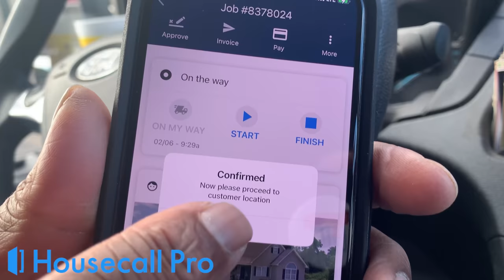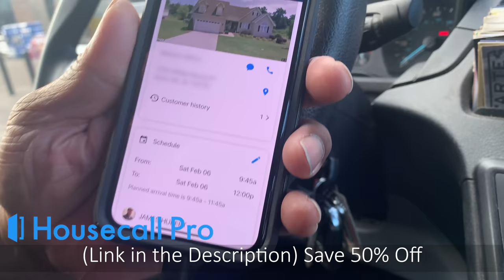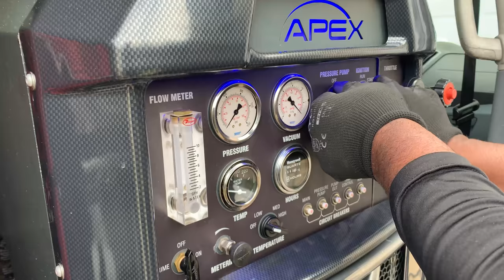A VETERANS CRY FOR HELP CARPET CLEANING!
Animals locked inside a room destroying all the carpet and a rug with more dirt than the front yard. We love doing jobs like these! Hope you guys enjoy!

We use and recommend House Call Pro for all of our appointment scheduling.